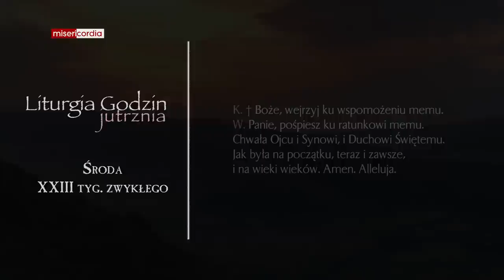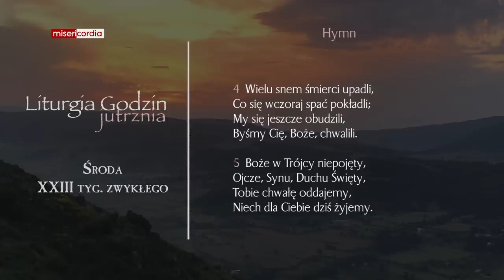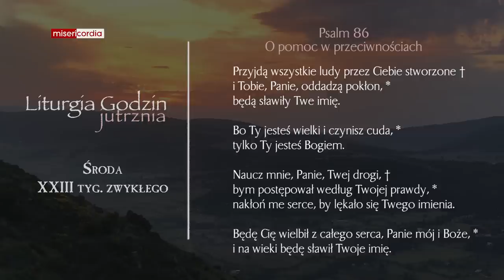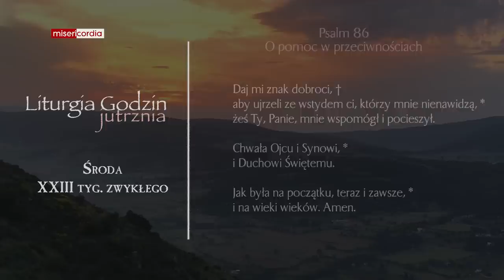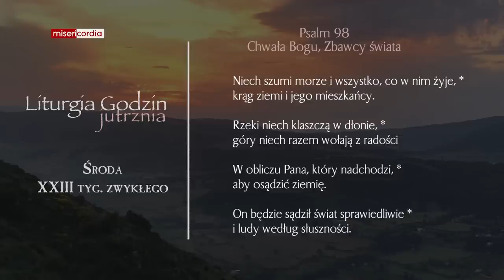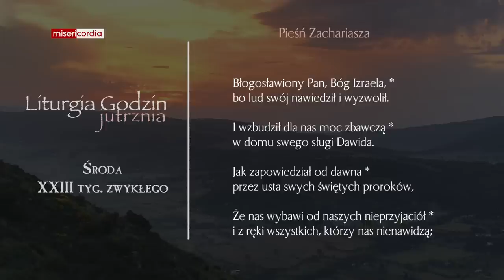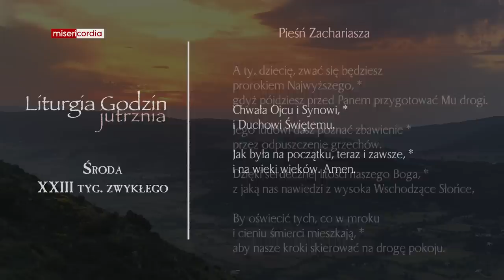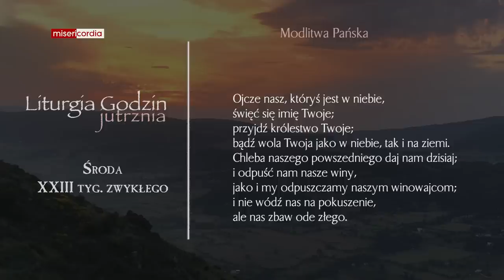Liturgia Godzin | Jutrznia | Środa, XXIII tyg. zwykłego